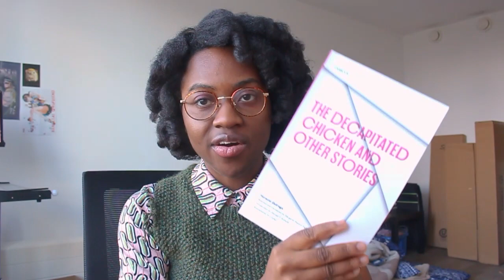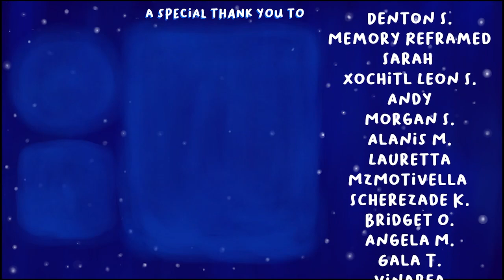A Uruguayan Master of Horror | Horacio Quiroga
-- TIME STAMPS --
0:00 Intro
1:43 Horacio Quiroga
4:55 Quiroga's work
6:50 The Decapitated Chicken and Other Stories
18:18 Outro

Postbus 89
2130 AB Hoofddorp
Noord-Holland
The Netherlands

csc: 79